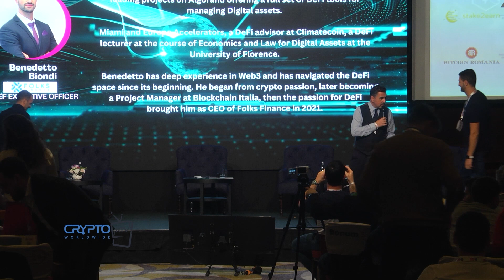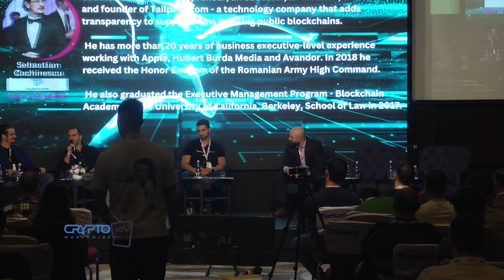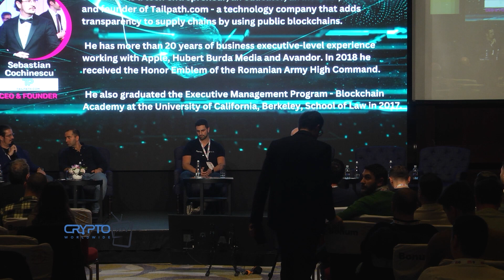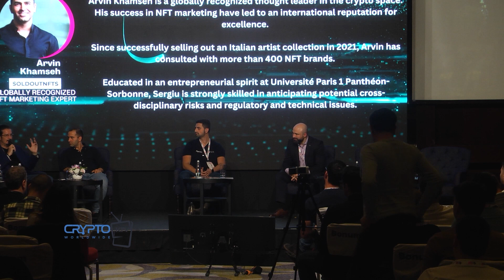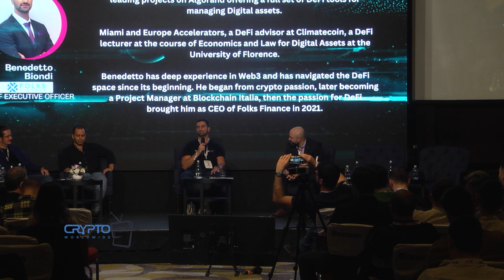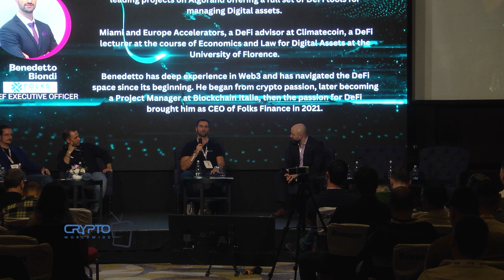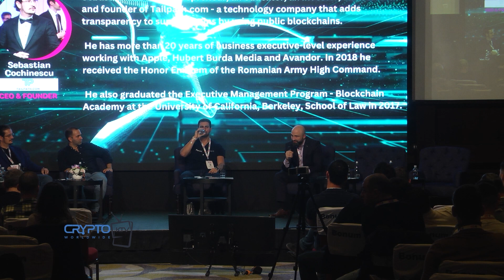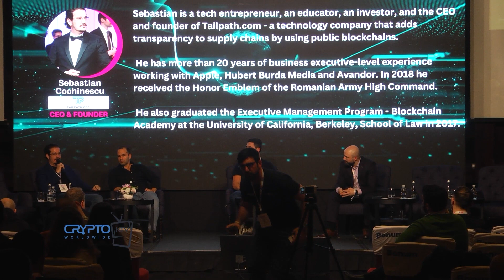Debate: DeFi Investing in 2023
CryptoKTV at Crypto Expo Europe

Speakers :

Arvin Khamseh, Soldoutnfts
Benedetto Biondi, Folks Finance
Alex Mincu, Farmxyz
Sebastian Cochinescu, TailPath
Ioana Alexandra Frincu, Hellen's Rock